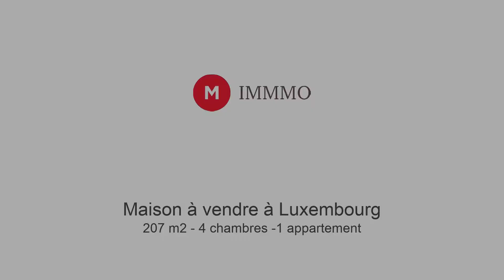Maison 4 chambres à vendre à Luxembourg-Ville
Votre agence Immmo vous propose une magnifique Maison historique située au centre ville, à 5mn à pied du Kirchberg (par le funiculaire Pfaffenthal) vers Clausen et Grund.

Elle se compose commet suit :

- Au Rdc un appartement d'une surface habitable de +/-40m² à rénover avec entrée indépendante comprenant un jardin à aménager.

- Au 1er étage, 3 chambres à coucher, grande salle de
bains avec wc, buanderie.

- Au 2ème étage, grand séjour de 60m² avec salle à manger et cuisine semi-ouverte.

- Dans les combles, une grande suite parentale de +/-30m² avec salle de douche privative.

Cette maison dispose d'une cave, chaudière Viessmann, toiture refaite à neuf, double vitrage et du parquet en chêne massif qui lui apporte un charme supplémentaire.

Pour plus de renseignements veuillez contacter
Olivier Lowartz